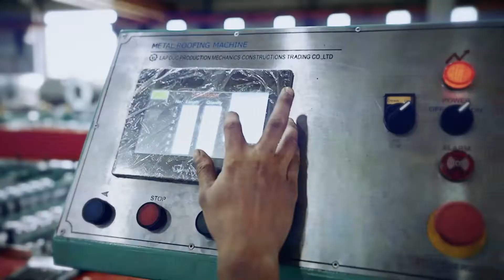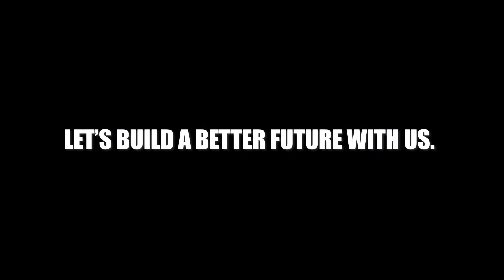Lwin Oo Htwe Raw V1